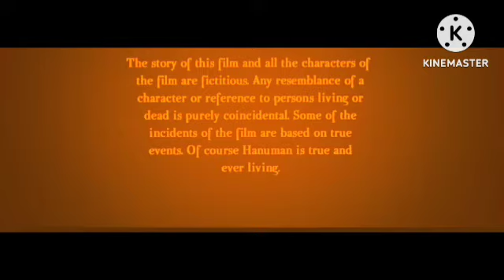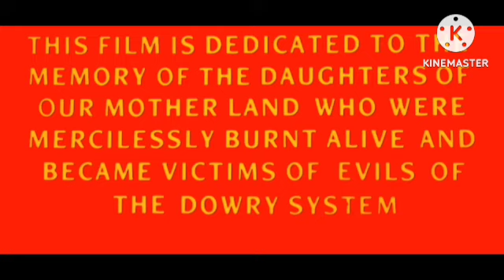Ram Setu Review Explained & Facts | Akshay Kumar Facts | Jacqueline Fernandez | Satya Dev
This is not a Movie. I have discussed Ram Setu Movie facts, Satellite & OTT Details, Preproduction-Post Production & Filming Details, Budget & Worldwide Lifetime Box-Office Collection Details, deep story analysis & Explanation